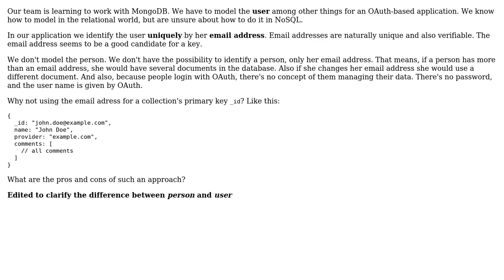Software Engineering: Modeling user in MongoDB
With thanks & praise to God, and with thanks to the many people who have made this project possible! You are responsible for your own actions.